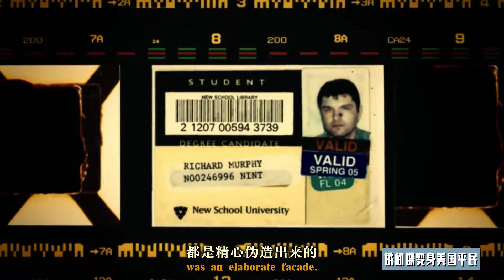看似平平无奇的普通美国夫妇还有隐藏身份？假公民其实是真间谍！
微博@纪录片之家
随着俄美两国总统共同签署的消减核武器条约正是生效，本以为为期八年的冷战即将结束，可似乎却事与愿违！美国随即曝光了一对儿以夫妻名义伪装成平常夫妇的俄间谍，从事金融的妈妈和全职爸爸组成的间谍家庭。